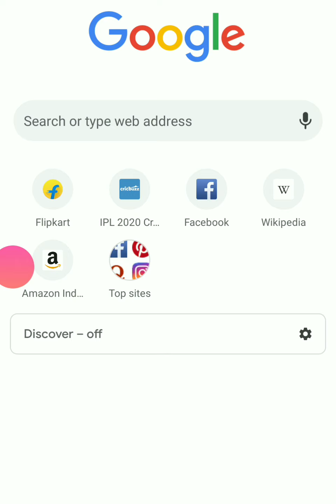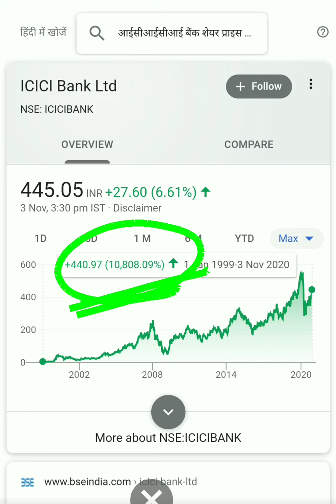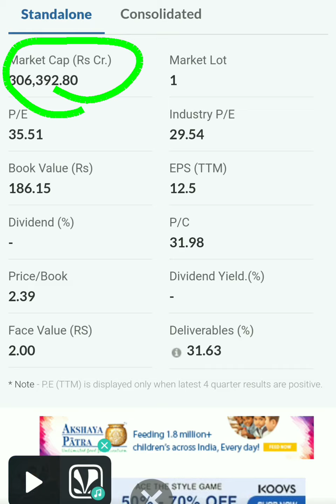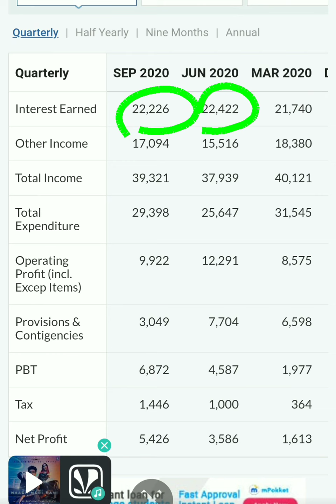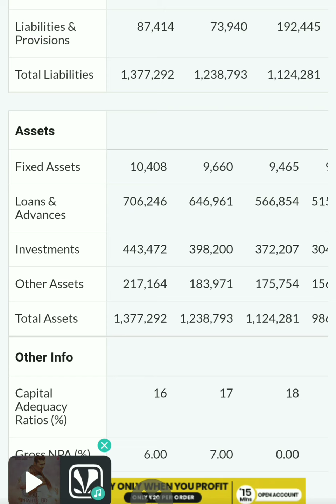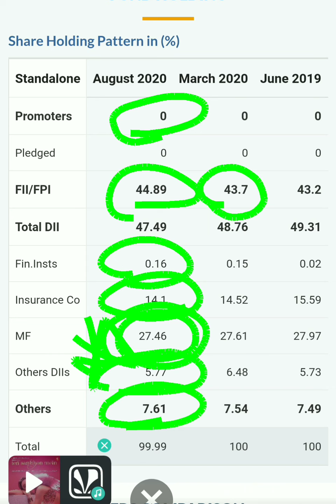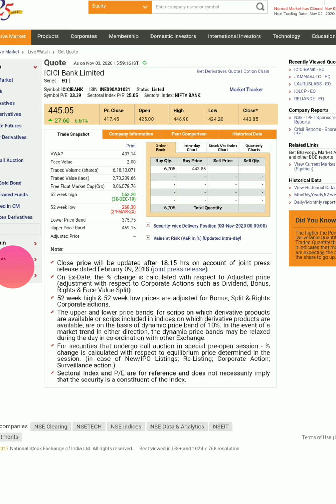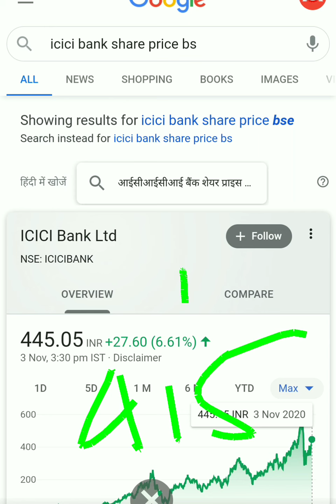Icici bank share| Icici bank share price| Icici bank share price target| Icici bank share analysis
Icici bank share| Icici bank share price|
Icici bank share price target| Icici bank share analysis| Icici bank share| Icici bank share price|
Icici bank share price target| Icici bank share analysis

Amazon.In
For Mobile
Tripod stands